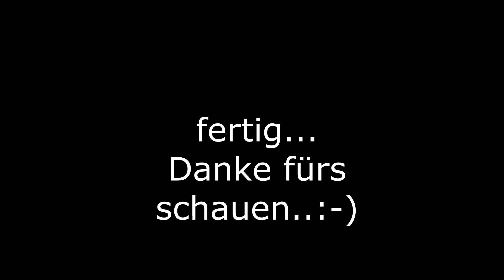making of des Bildes "parrot" / abstrakt acrylic painting / demo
making of meines Bildes "parrot"...